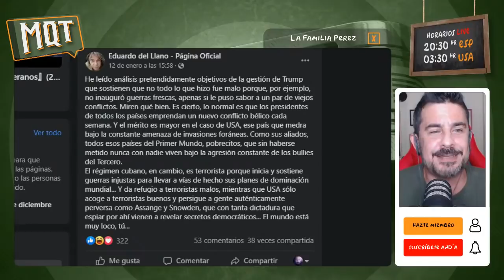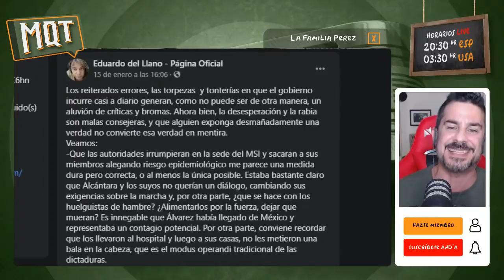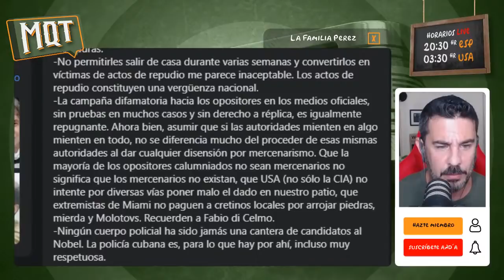Roberto San Martin le canta las cuarenta a Eduardo del llano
El escritor y guionista Eduardo del llano se atreve a criticar con sorna el gobierno de Donald Trump y el sistema norteamericano. Todo esto sin tener en cuenta que en el pais donde vive hay una dictadura. Nosotros le hemos respondido de la mejor manera posible, teniendo en cuenta al personaje. Déjame tu comentario